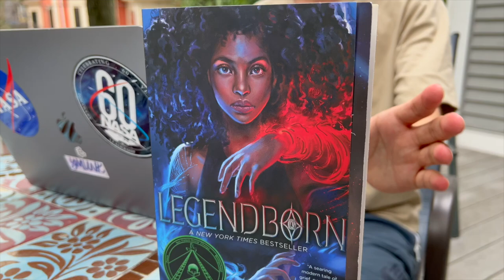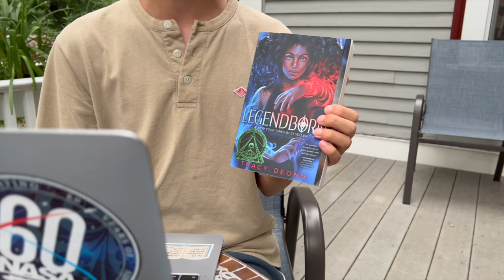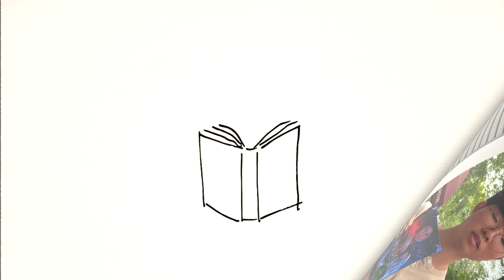[BookQuester] LEGENDBORN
- Full SPOILER-FULL review of Legendborn by Tracy Deonn!
- Rating: 7/10